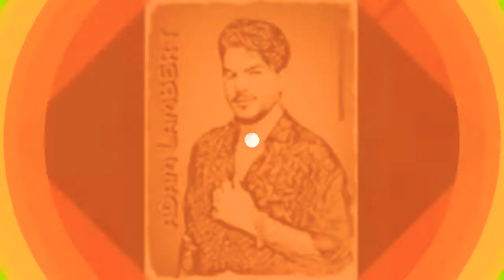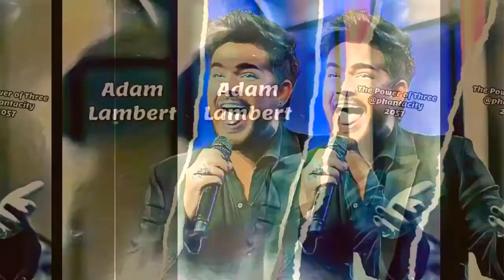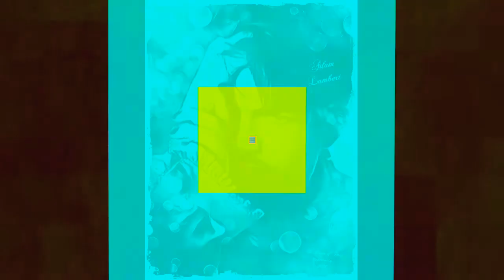LAY ME DOWN by Avicii featuring, Adam Lambert, Nile Rodgers (Fan-Made)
Wow! What a great track! Adamlambert can't do anything wrong as far as I'm concerned!

Video and all Images created by me!

Hope all you Glamberts ❤